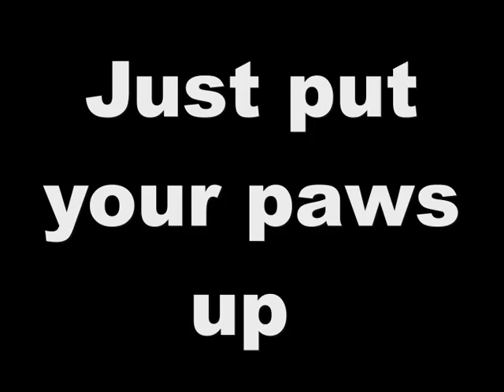Star Trek Voyager - Born This Way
Since we all are what and who we are... I like the song and its lyrics, so I decided to let the crew of Voyager "sing" it.